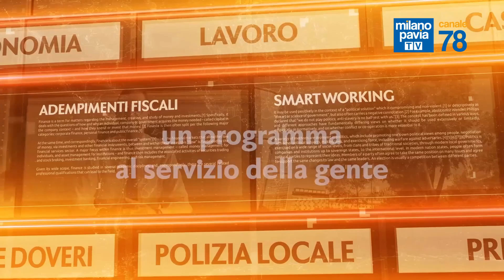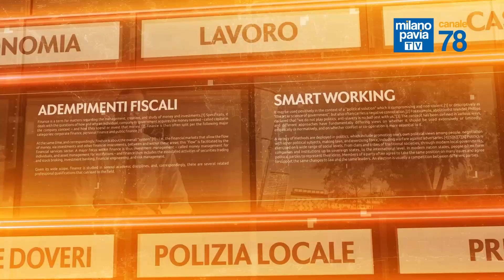Impariamo ad allenarci in maniera efficace - A Tu per Tu con la Dottoressa in scienze motorie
Puntata di Mercoledì 29 novembre 2023
Ospite: Alessia Re - Dottoressa in scienze motorie